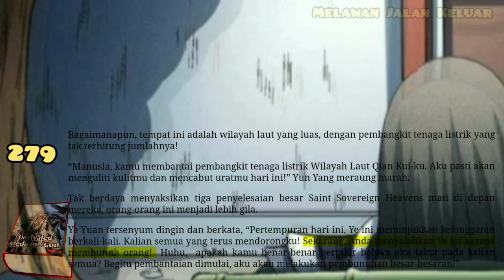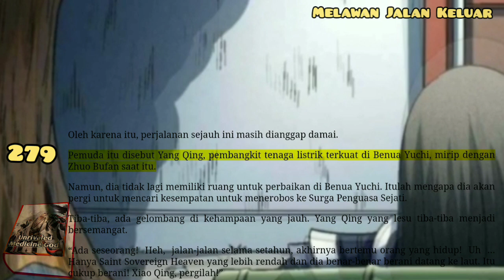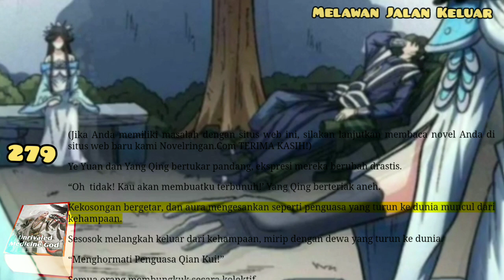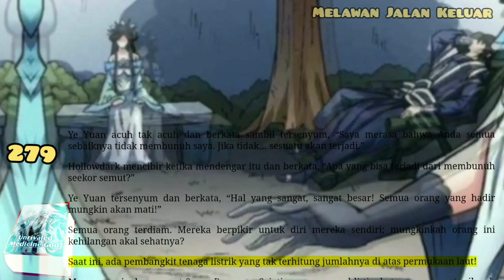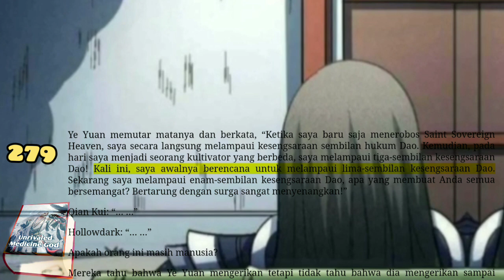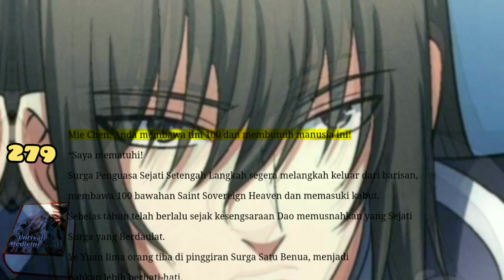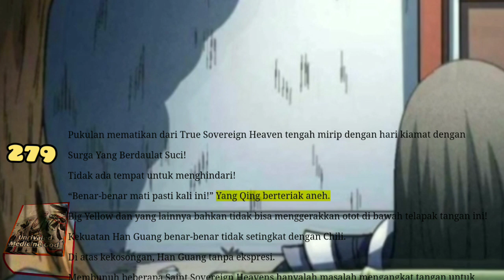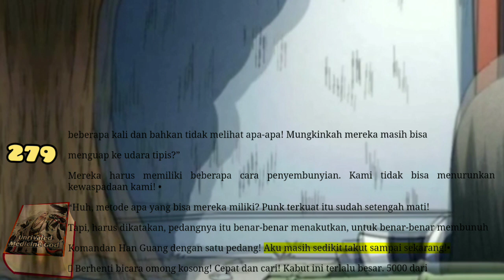Melawan jalan Keluar, UMG 279